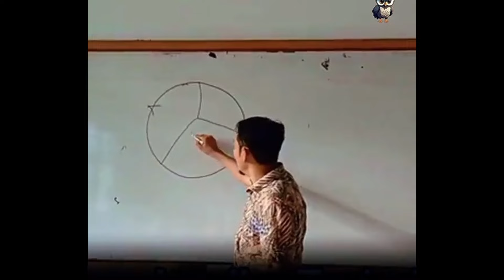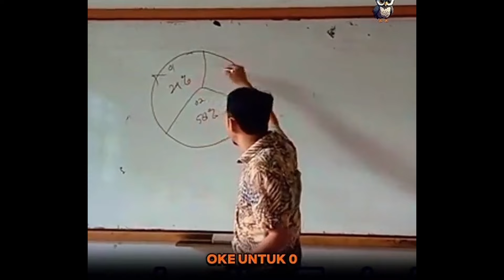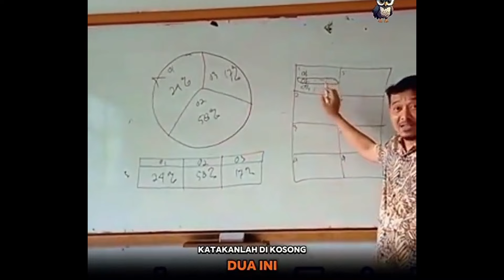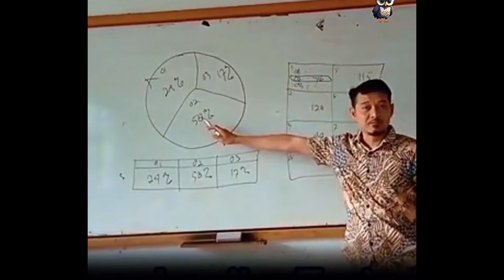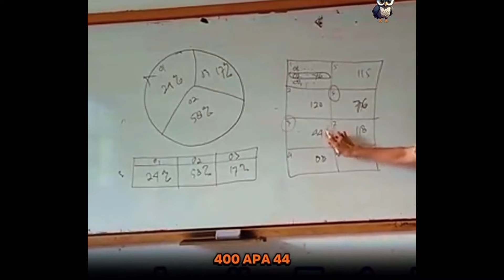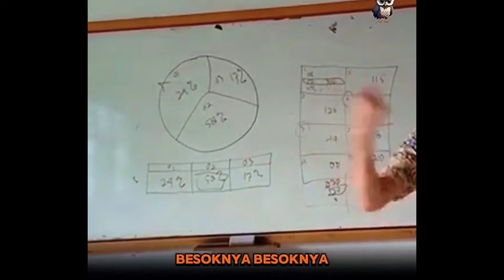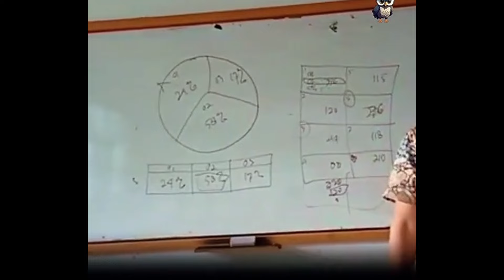HASYIM KPU & RAHMAT BAWASLU MATI KUTU DIBONGKAR DOSEN INI !! SISTEM DIKUNCI DARI AWAL MENANGKAN 02 ?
Acep Darmawan